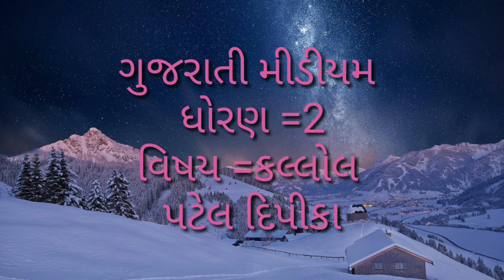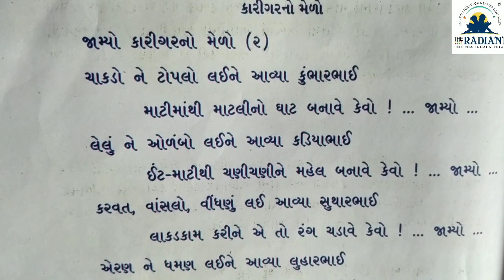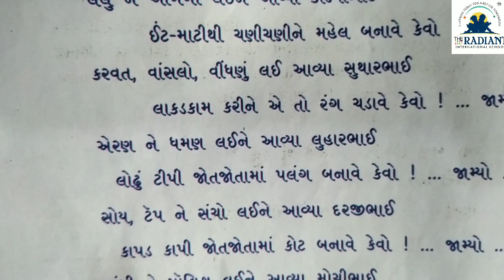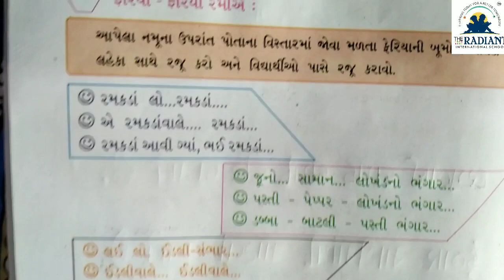GUJ MED STD 2 KALLOL પાઠ 8 ભાગ 7